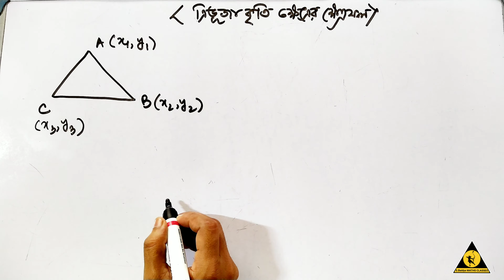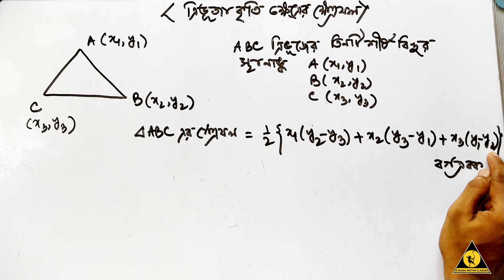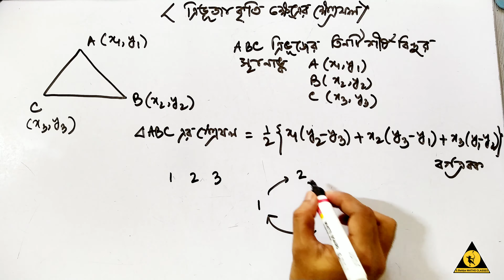তিনটি বিন্দুর স্থানাংক দেওয়া থাকলে ত্রিভুজের ক্ষেত্রফল কিভাবে নির্ণয় করবো?